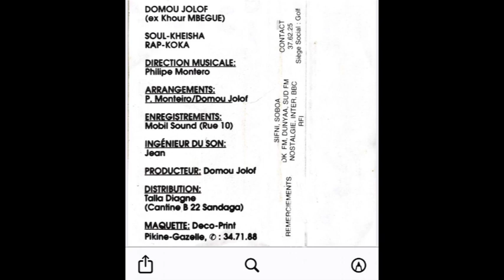RAP GALSEN DOMOU JOLOF ALBUM LA BANLIEUE ATTAK 1997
0:00 LICCI BIIR

4:05 PAPILOH

7:47 GOLF

11:49 SILENCE

15:47 LA BANLIEUE ATTAK

20:32 LAMBI GOLO

24:15 NUNDO-MIDJOR

27:55 RAGGA SAY-SAY